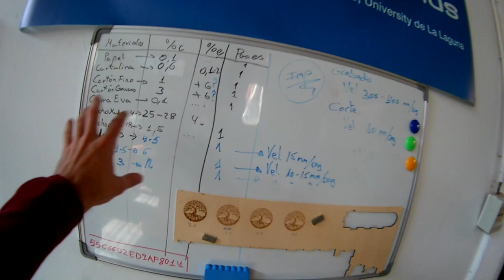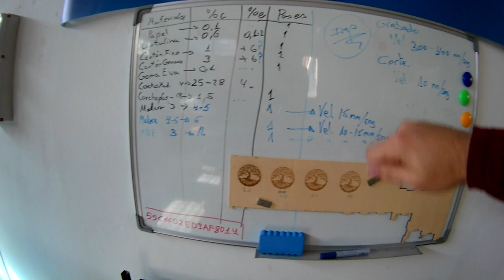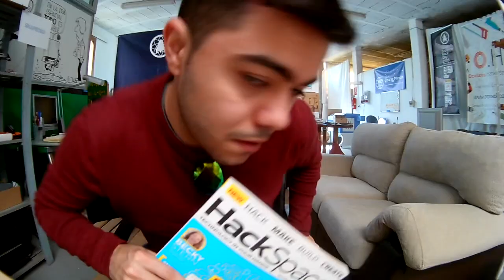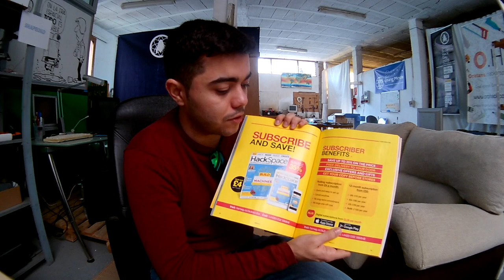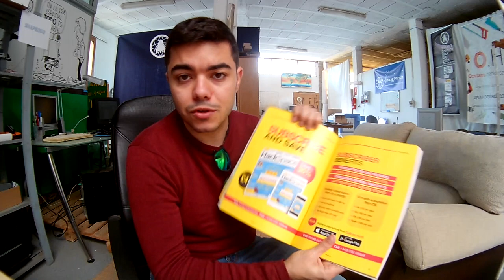Una de las revistas que todo maker debería leer + Orotava HackerSpace - Vlog